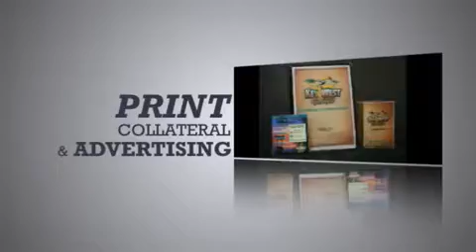Reformation Productions Services Presentation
Early Promo Video
Graphic Animation, Original Music Composition
SD Business Video